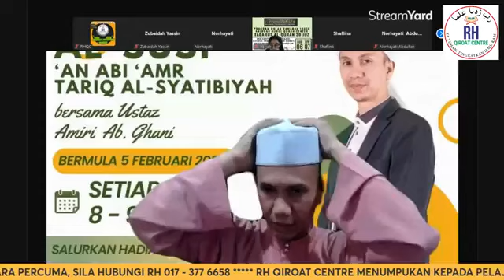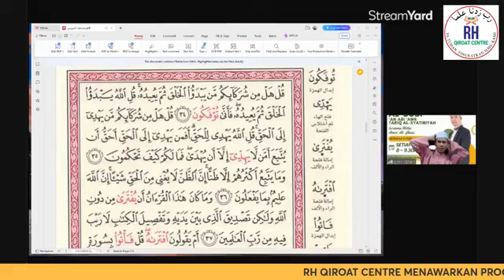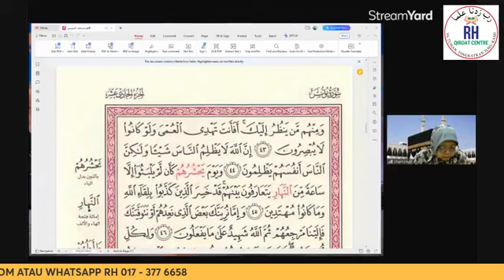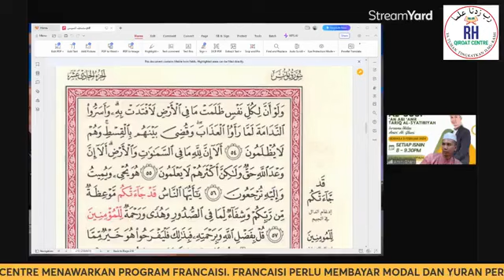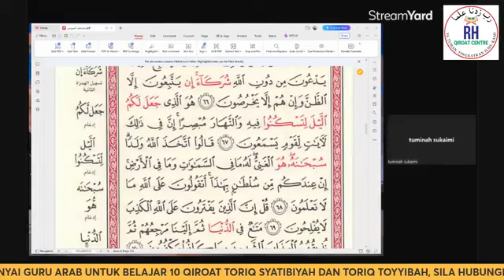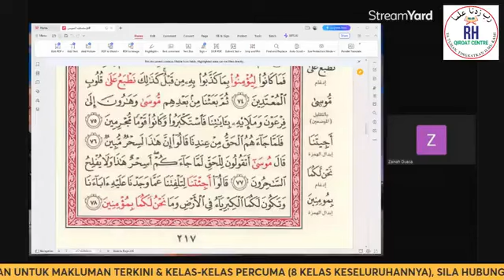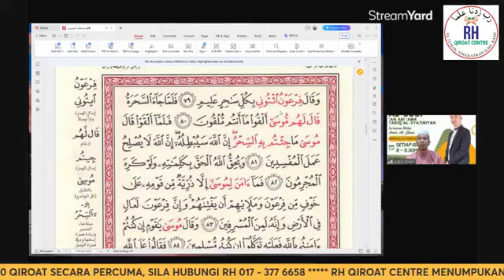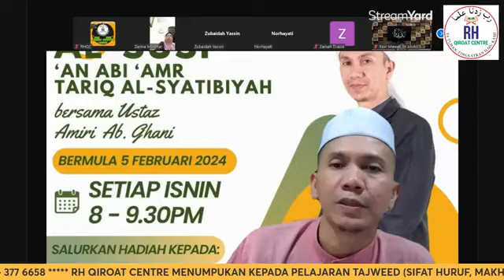Siri 19 - 26 Ogos 2024 : Halaqah Talaqqi Riwayah As-Susi an Abi Amr bersama AF Ustaz Amiri